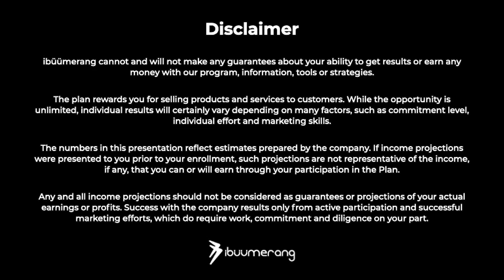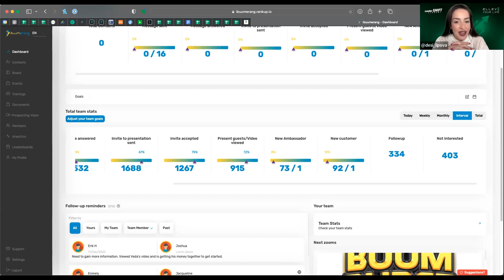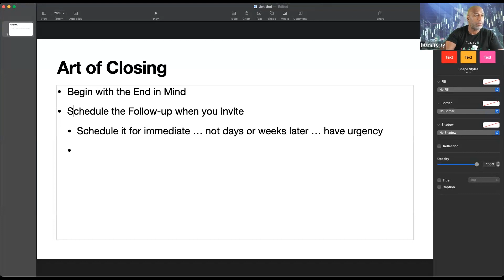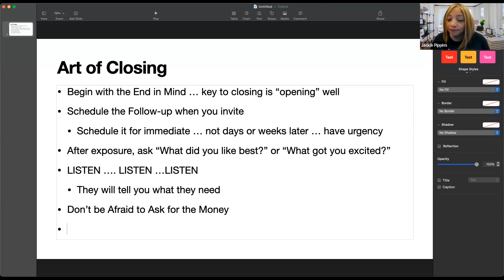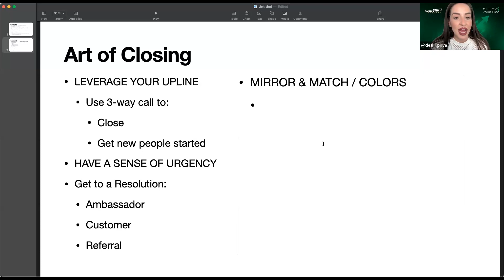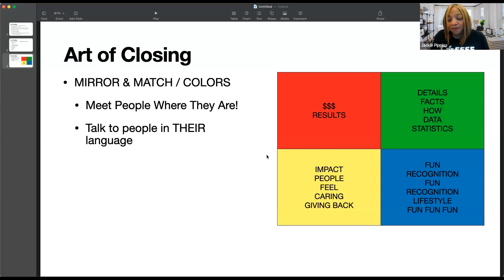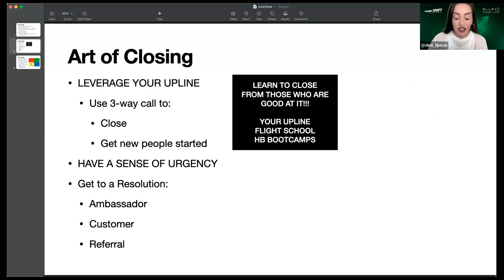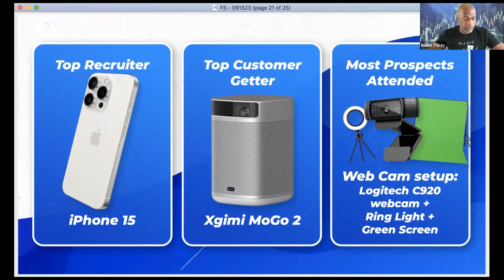Flight school 9-18-23